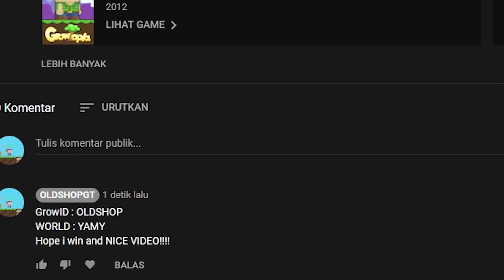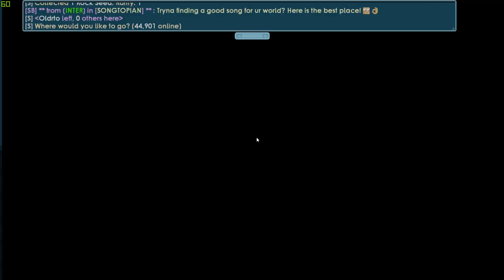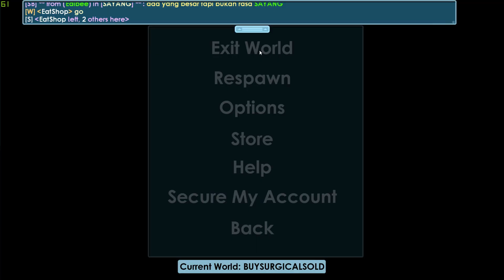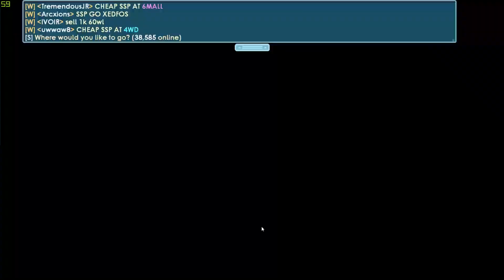Growtopia #2 Dirt to 10 diamond lock!Get 92 WorldLock in 1 Day!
Janji - Heroes Tonight (Lyrics) feat. Johnning